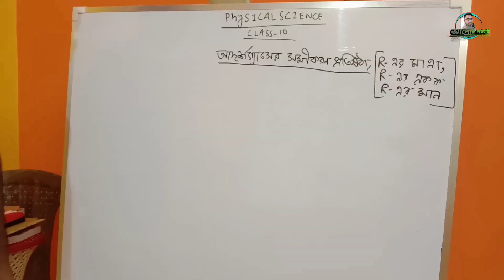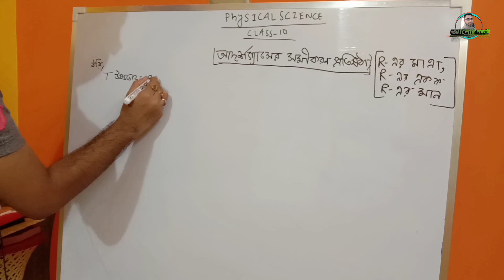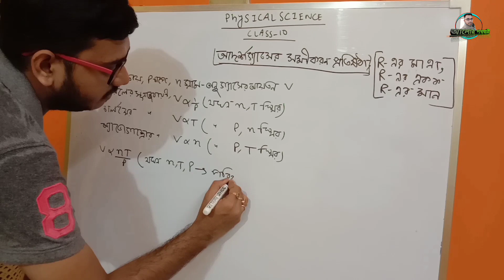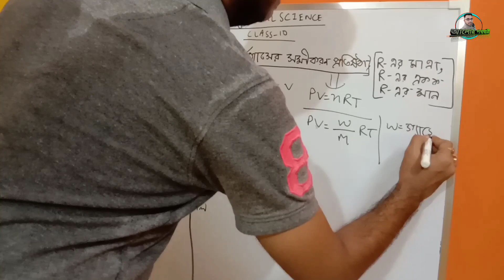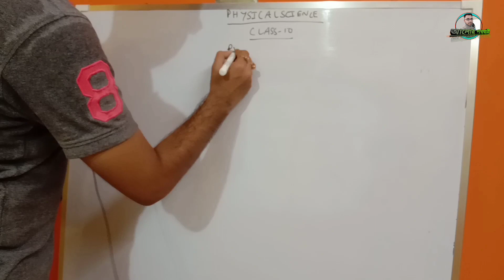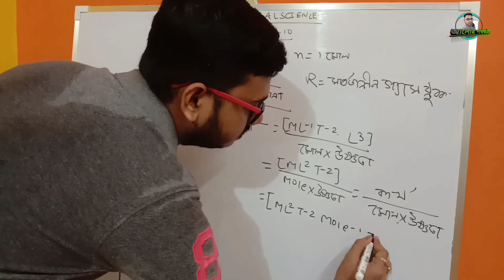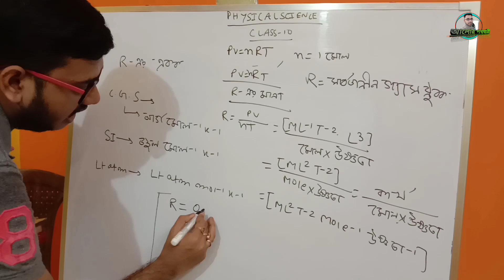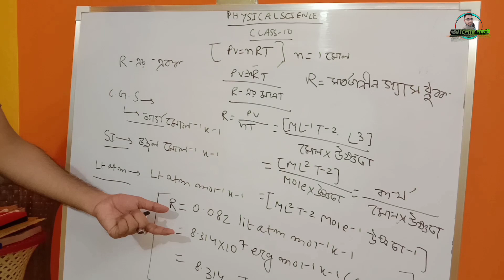আদর্শ গ্যাসের সমীকরণ প্রতিষ্ঠা || WBBSE || Class X || Alor Pathayatri || Online Free Class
Westbengal Board Madhyamik Physical Science
মাধ্যমিক ভৌতবিজ্ঞান। গ্যাসের আচরণ।আদর্শগ্যাসের সমীকরণ প্রতিষ্ঠা।
For more Classes click on below links